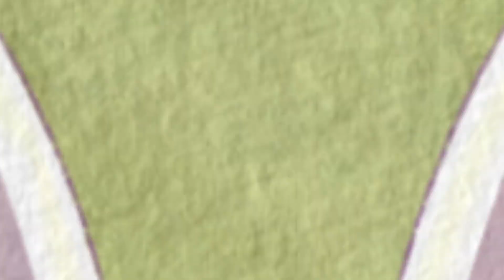About Cherrypie & Rabbit girl | 이공 Leegong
💗 영상 기획/제작 Mandoo PD

무례하고 상처가 되는 댓글은 조용히 삭제하겠습니다.